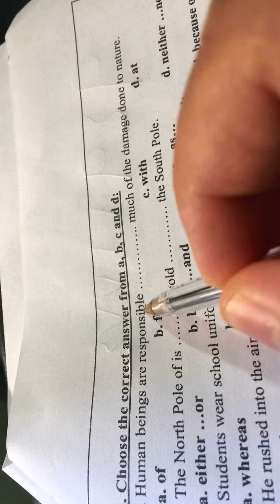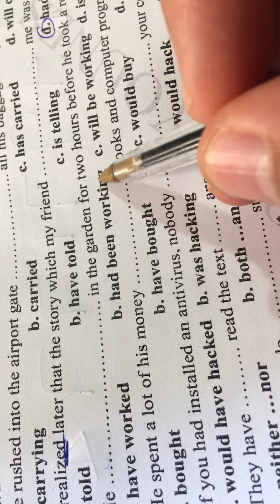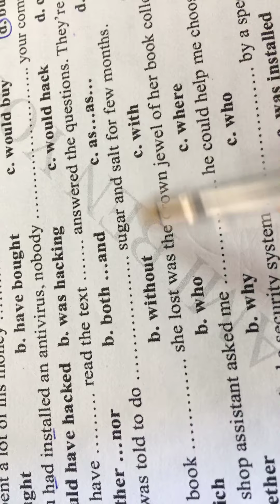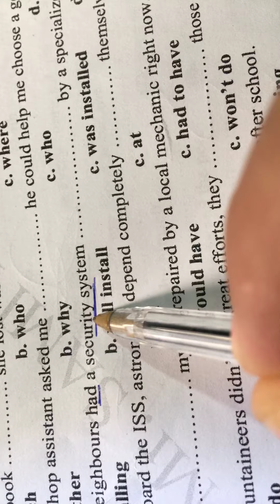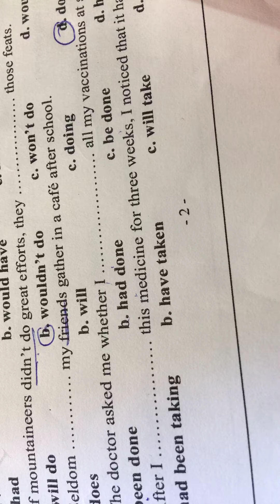May 21, 2019 شرح جرامر الاختياري الصف 12 الفصل الثاني